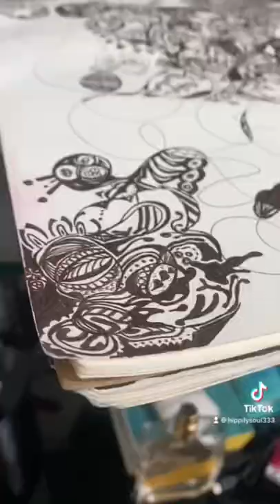🌈Trippy Psychedelic Art 🫠 🍄COMMENT WHAT YOU SEE😵‍💫 🌈